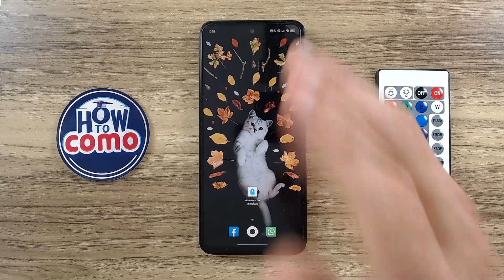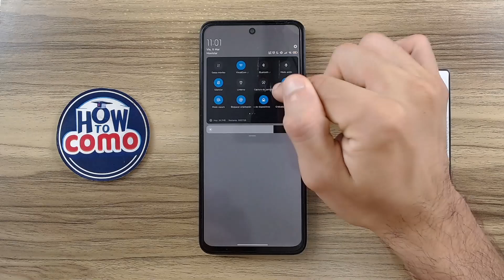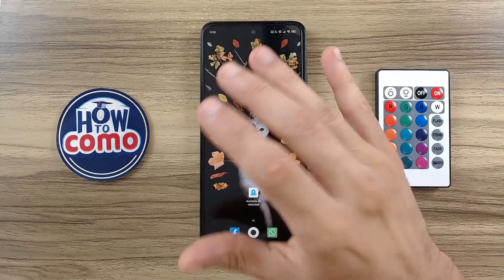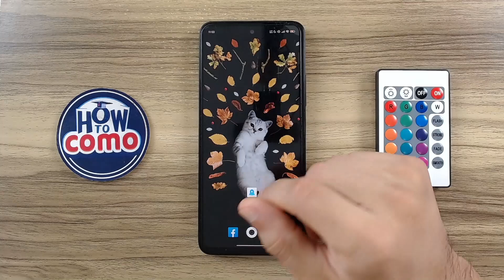Cómo HACER CAPTURAS de PANTALLA en mi Celular: Secretos y Consejos para tu Teléfono Móvil 📱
Descubre los secretos mejor guardados para realizar capturas de pantalla en tu dispositivo móvil con facilidad y eficacia. En este tutorial exclusivo, te enseñaremos paso a paso cómo utilizar las funciones ocultas y los atajos inteligentes para capturar cualquier contenido en la pantalla de tu teléfono como un verdadero experto. ¡No importa si tienes un iPhone, un Android o cualquier otro smartphone, nuestros consejos y trucos te ayudarán a dominar el arte de la captura de pantalla!